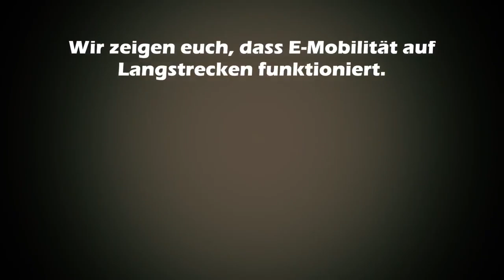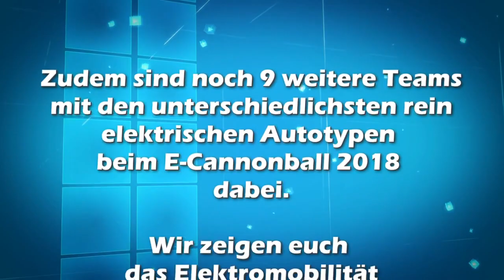ecannonball Veranstaltungshinweis!!! Wie auch ihr dabei sein könnt.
Es wird verschiedene Möglichkeiten geben den E-Cannonball live verfolgen zu können.
Jedes teilnemende Fahrzeug teilt seinen aktuellen Standort bei Glympse mit. Diese Karte wird auf dem Kanal von Nasenelch in der Zeit von 07:30 - 20:30 Uhr gestreamt.
Ihr könnt dort die Fahrzeuge anhand ihrer Startnummer inkl. Teamname, Fahrzeugmodell und Akku-Größe erkennen und genau sehen, wer gerade wo steckt.
Unter diesem Stream werden in der Beschreibung ebenfalls die Verlinkungen zu den Livestreams der Youtube-Kanälen bzw. zum Livepodcast hinterlegt sein.

Die Streamingkanäle:

Stream in den Ladepausen soweit es passt

Stream @ action & lila Laune

Kein durchgängiger Stream

Kein durchgängiger Stream

Werde in den Ladepausen streamen

Stream nach Möglichkeit in Ladepausen und nach Lust und Laune

Kein durchgängiger Stream

Durchgehend wenn klappt

Stream in den Ladepausen und nach Lust und Laune

Kein durchgängiger Stream

Stream in den Ladepausen

Kein durchgängiger Stream

Kein durchgängiger Stream

Kein durchgängiger Stream

Kein durchgängiger Stream

27_Nextmove CLEANELECTRIC Tesla Model 3
live.cleanelectric.de
1 Stream zu jeder vollen Stunde

Kein durchgängiger Stream